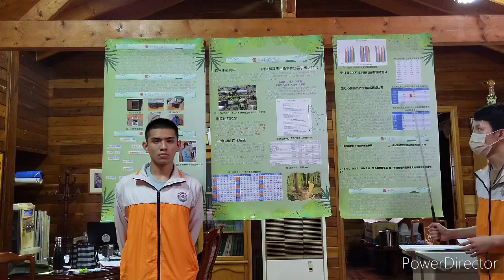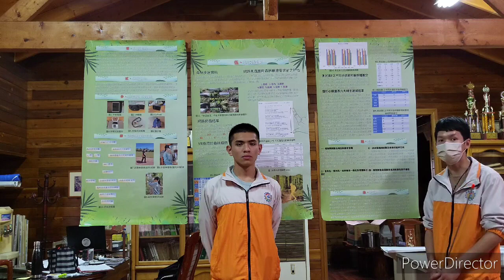112年專題實作及創意競賽決賽【農業群】專題組第二名：森活癒快-森林療癒及虛擬實境(VR)科技應用客製化實踐初探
得獎獎項：【農業群－專題組－第二名】
參賽學校：國立苗栗高級農工職業學校
作品名稱：森活癒快-森林療癒及虛擬實境(VR)科技應用客製化實踐初探
指導老師：杜○維、羅○財
參賽學生：鍾○豪(森林科)、魏○宏(森林科)、涂○禎(森林科)